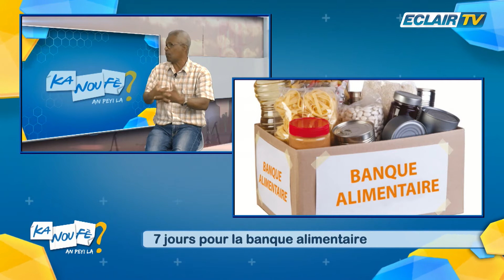2 KNF BANQUE ALIMENTAIRE 1